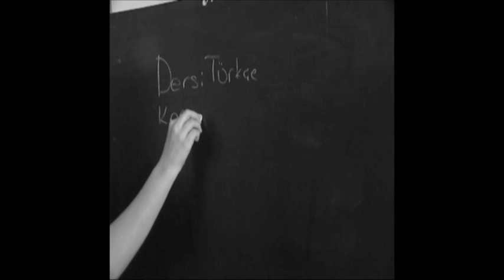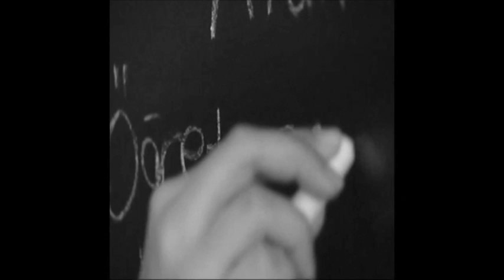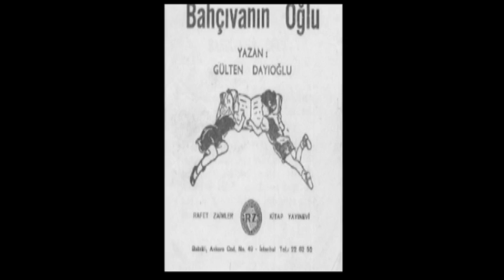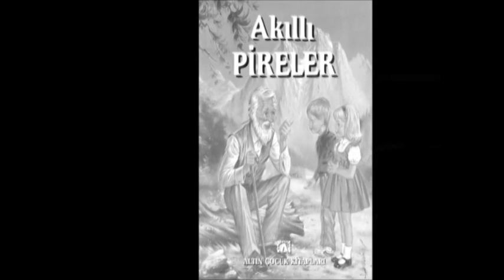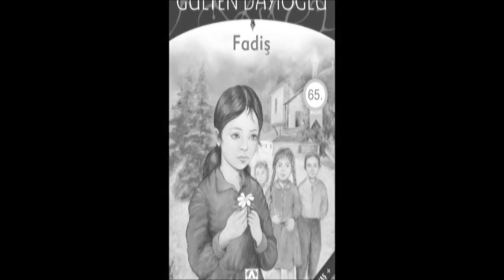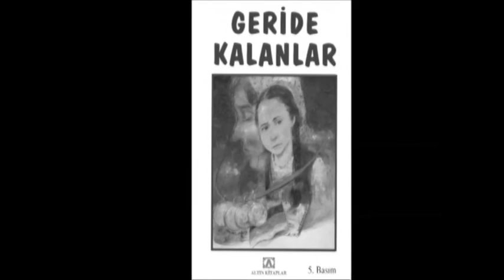Gülten Dayıoğlu'nun 50 Yıllık Öyküsü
Gülten Dayıoğlu'nun 50 Yıllık Öyküsü  "Gökyüzüne Kement Atan Kız Belgeseli"nde anlatılıyor.
Gülten Dayıoğlu'nun sanat hayatındaki 50. yılı vesilesiyle Altın Kitaplar tarafından yaptırılan belgeselde Dayıoğlu'nun ve bizlerin hiç bitmeyen çocukluğumuzun öyküsü anlatılıyor.
Gökyüzüne Kement Atan Kızın Hayallerinin öyküsü anlatılıyor...

Metin Yazarı ve Seslendirme: Bahar Gedik